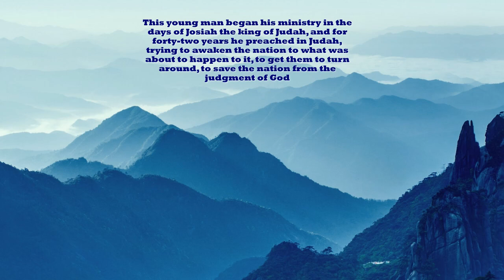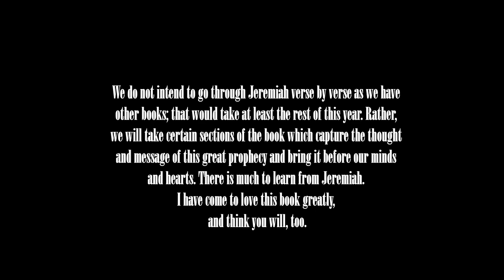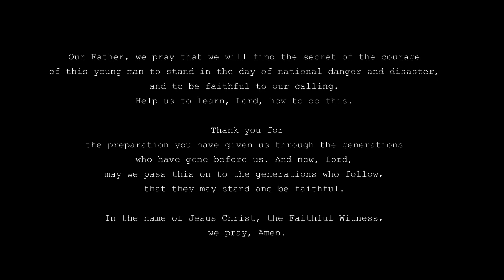The Lord and His Workman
The preparation needed by God's man in God's age